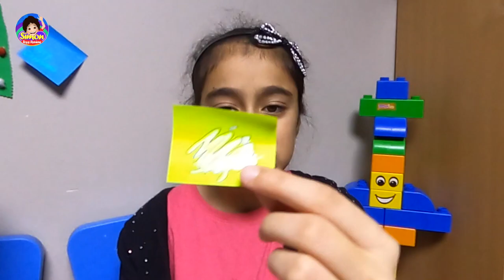Playing with colored paper from SimonToys Review / Fun video for kids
Visit my YouTube channel, I hope you like it and support me. 😻